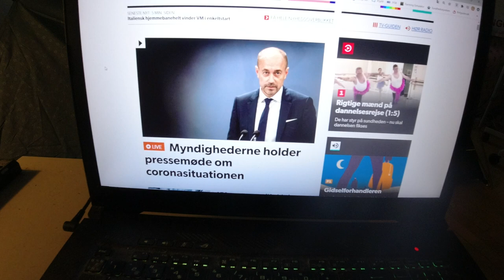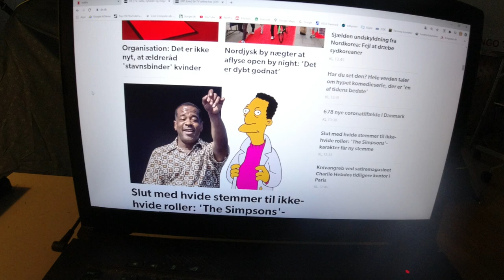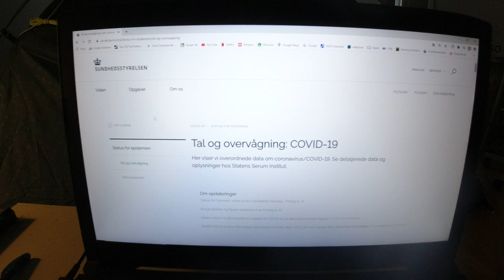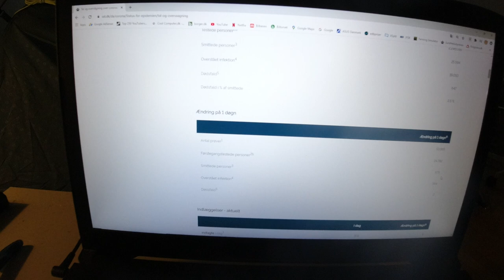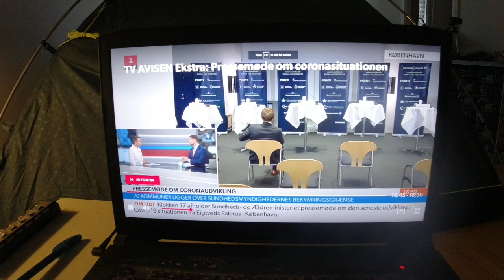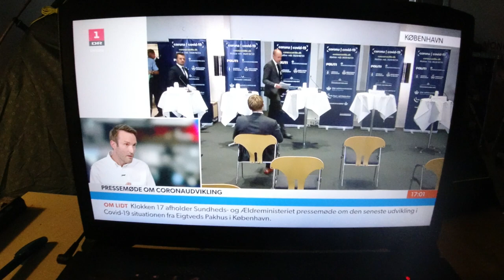MongoTV_4349 - Del 175 - FORBEREDER MIG PÅ CORONAVIRUS UDBRUD I KØBENHAVN - Sundhedsminister Presse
DEL 175 - God FREDAG AFTEN og weekend. Det var et vigtigt pressemøde i dag fredag klokken 17, som jeg gerne ville optage lidt af. Sundhedsminister Hr. Magnus Heunicke (S) deltager, samt Erhversminister Hr. Simon Kollerup (S), Rigspoliticheften, Sundhedsstyrelsen. Jeg optog ikke hele pressemøde, da jeg er lidt træt i aften, og jeg er stadig forkølet og nyser lidt, det har jeg været over en uge nu. Så jeg vil bare tilbage til min seng under mit tæppe, og se film på Netflix, hvor jeg er ved at gense "12 Monkeys", om en dræbervirus der udrydder alle mennesker i hele Verden.